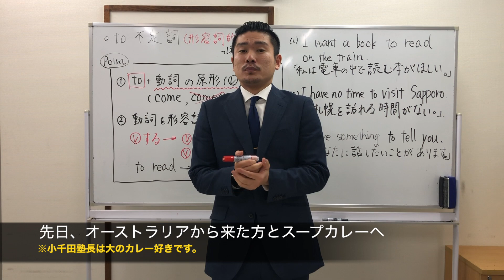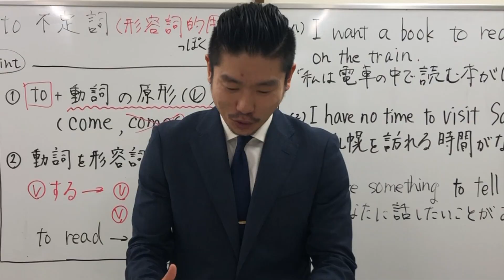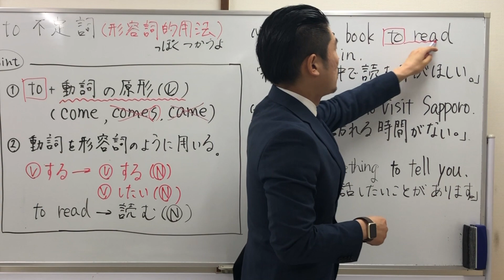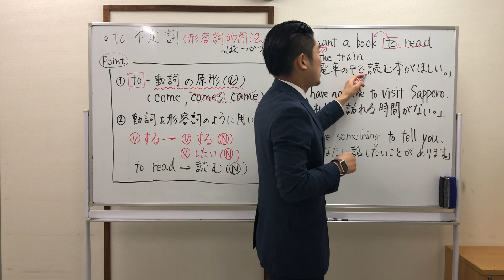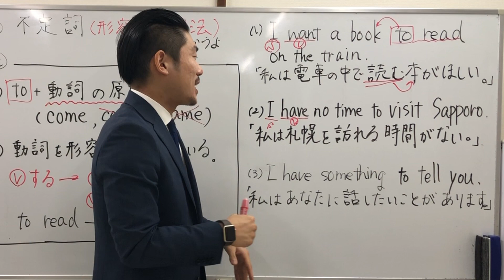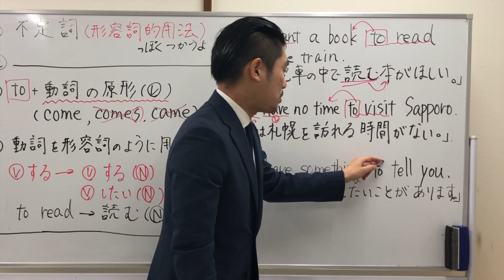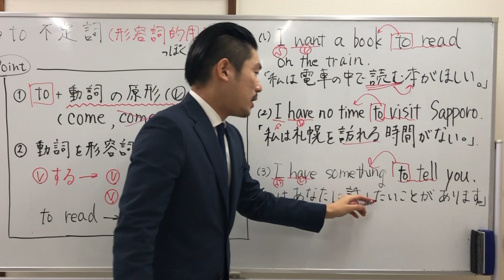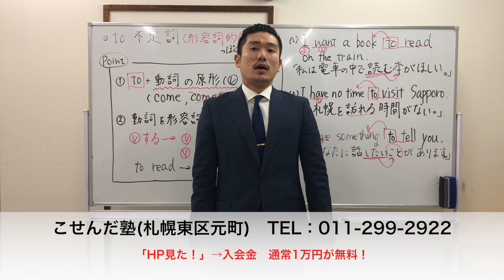【中２・英語】to不定詞(形容詞的用法)第２弾！